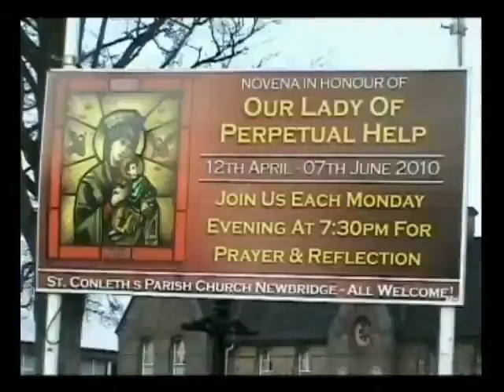Novena Night One Part I.flv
Annual Novena to Our Lady of Perpetual Help
St Conleth's Church Monday 12th April 2010
Guest speaker Mr Joseph Merrick St Josephs Young Priest Society